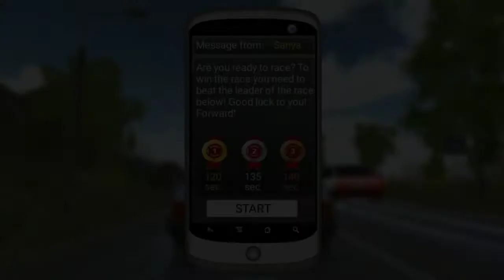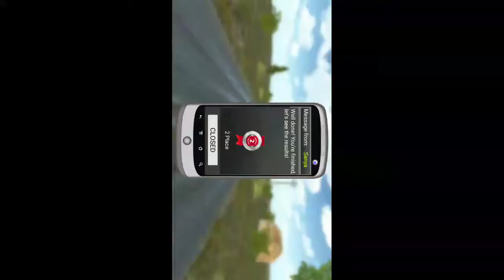Qasheq shat lavna